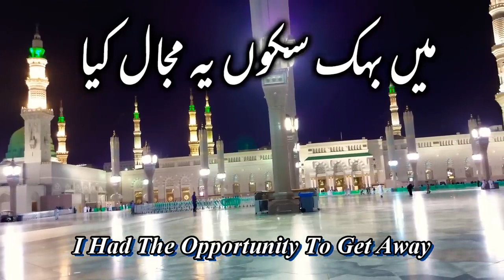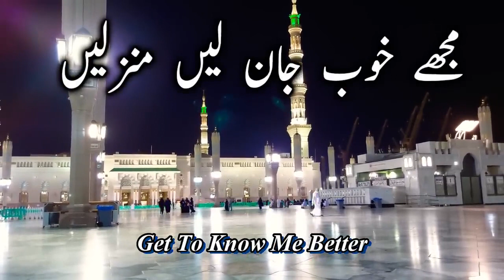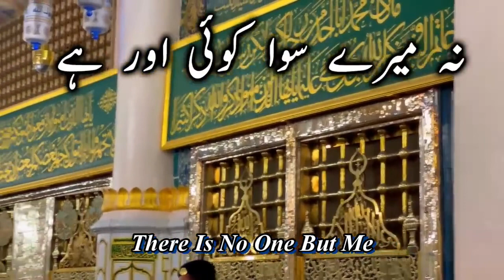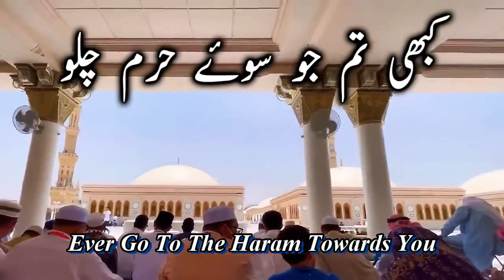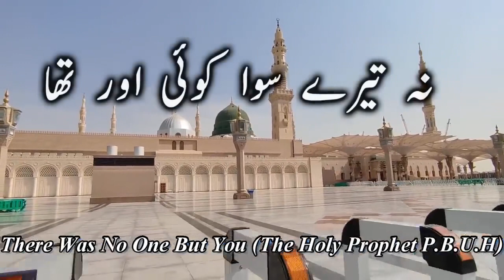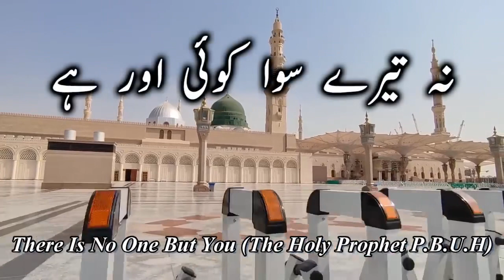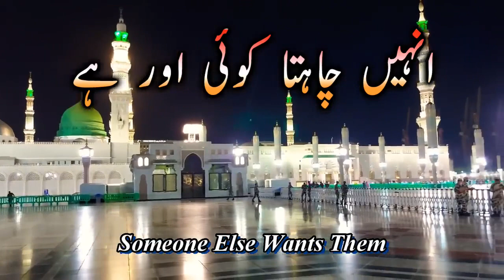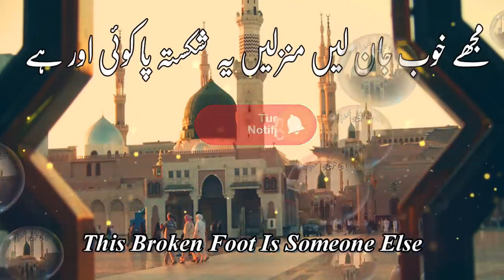Mein Behak Sakoon Yh Majal Kiya - Mera Rehnuma Koi Aur Hai - Syed Fasihuddin Soharvardi Naat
Mein Behak Sakoon Yh Majal Kiya - Mera Rehnuma Koi Aur Hai - Syed Fasihuddin Soharvardi🤲🏻